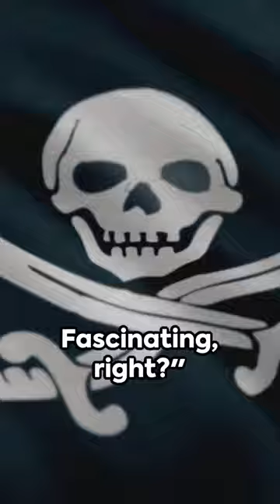Pirate Democracy: A Voyage into the Past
In this thought-provoking video, we dive deep into the captivating world of pirate ships and explore the democratic principles that governed these fearless sailors. Join us as we unravel the mysterious code of conduct that bound pirate crews together and discover the thrilling tales of the infamous Pirate Round. From equality to consensus, we'll examine how these principles shaped the pirate way of life. So, grab your rum and set sail with us on this fascinating journey! Together, let's uncover the hidden treasures behind the democratic foundations of pirate ships. Ahoy, mateys!